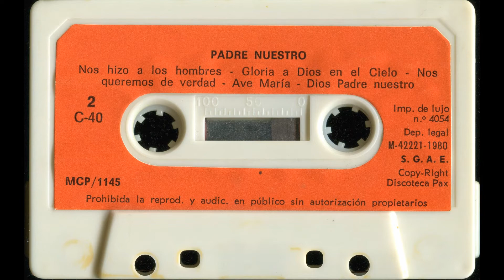Gloria a Dios en el Cielo (canto solo) (Música: Fco. Palazón) – Casete ''Padre Nuestro'' (1980)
- LETRA (Lyrics):

¡Gloria a Dios en el Cielo
y en la tierra, paz!

a los hombres que Él quiere tanto;

La PARTITURA y LETRA de este canto pueden hallarse en el libro que indico a continuación y que he podido conseguir.
Muy cuidadosamente he escaneado dichas PARTITURA y LETRA y aquí las comparto con todos ustedes:

''PADRE NUESTRO'' (1980)
Comisión Episcopal de Enseñanza y Catequesis
EDICE (Editorial de la Conferencia Episcopal Española, Apartado de Correos 47.090, Madrid-33 (ESPAÑA)
Aprobado por el Ministerio de Educación (O. M. de 1.º de julio de 1980)
''PADRE NUESTRO'' es el libro para el despertar religioso de niños de 5 a 6 años.
Este libro concluye con una serie de páginas para padres y educadores, que guíen a estos en la buena comprensión y uso adecuado de ''PADRE NUESTRO''.
Canciones para expresar nuestra fe y rezar.
Textos del Sumario o Síntesis de fe ''Esta es nuestra fe. Esta es la fe de la Iglesia''.
Música para los textos catequéticos: Francisco Palazón
Canto ''Gloria a Dios en el Cielo y en la Tierra paz''
Página 185:

- Música: Francisco Palazón
- Intérpretes: Coro infantil ‘’Mater Amabilis’’
- Antiguo casete ‘’Padre Nuestro (Síntesis de fe para niños de 5 y 6 años)’’ (1980)
- Coedición EDICE - PAX. (Discoteca PAX). (PAX Musicasettes).
- PAX – Calle Enrique Jardiel Poncela, 4 – Madrid (ESPAÑA)
- I. G. Caro – Isabelita Usera, 80
- Referencia: MCP/1145 C-40